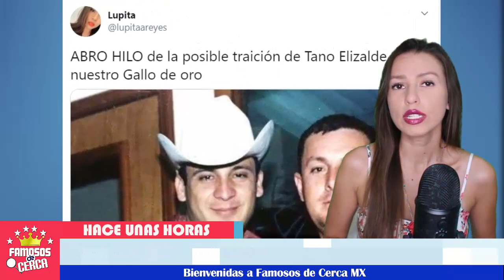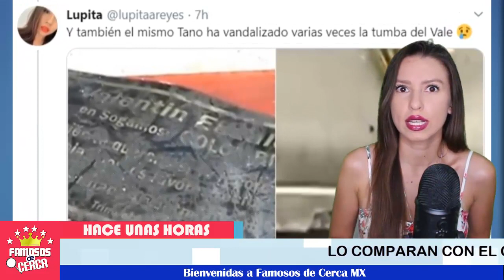💥 ¡ Se Descubre TODA LA VERDAD de VALENTIN ELIZALDE 💥⛔ y la TRAICIÓN de TANO ELIZALDE !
BIENVENIDOS!!!